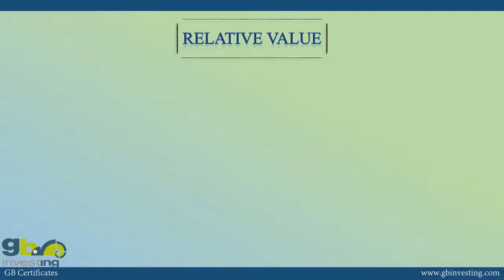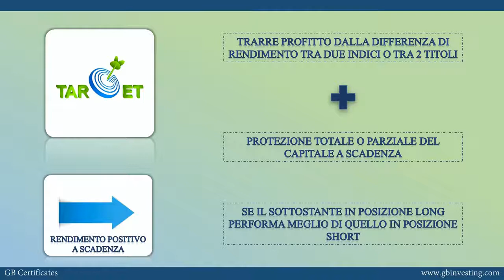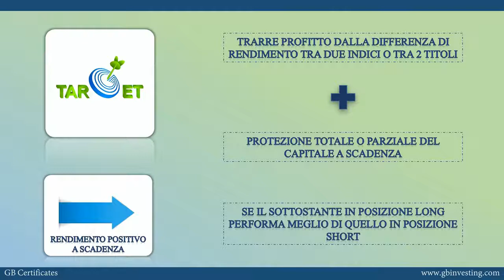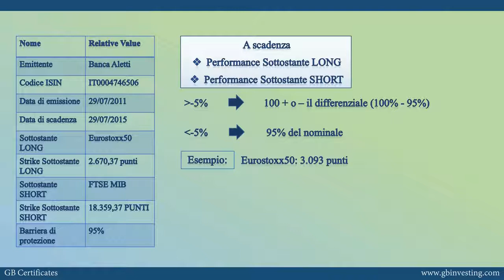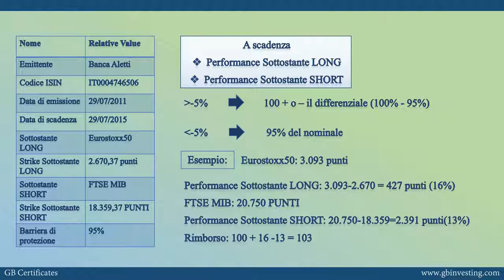CERTIFICATES - " Relative value "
4 ° PARTE : "CERTIFICATI A CAPITALE  PROTETTO" -  Relative Value

In questo video vediamo quali sono i Certificati a capitale  protetto e le loro caratteristiche.

Registrati free su per visionare il video corso completo sui certificates.

"GB INVESTING.com" è il portale di formazioni finanziaria del Top Trader Giovanni Borsi esperto in Opzioni, Certificati di Investimento e Aumenti di capitale.

Se vuoi diventare un investitore evoluto in Certificates prenota subito una coaching gratuita di benvenuto ⤵️